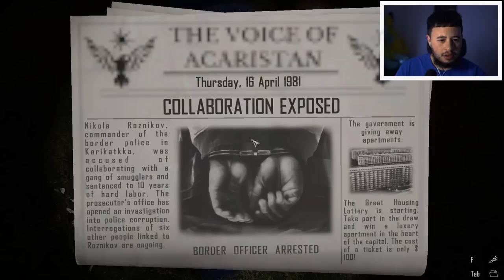I became Border Patrol and caught smugglers..😂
border patrol